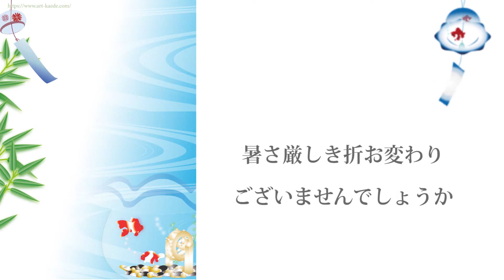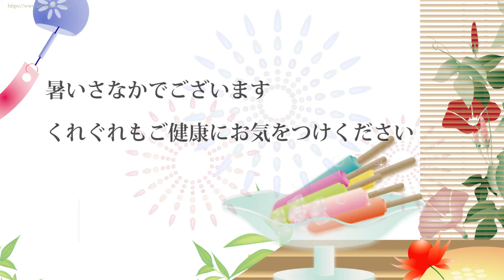【暑中見舞い・動画で挨拶】風鈴や金魚の動画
【暑中見舞い・グリーティングカード・動画でご挨拶】揺れる風鈴と竹細工の器には朝顔が生けてあります。庭には桶に浮かぶ水ヨーヨーに揺れる竹。朝顔に風鈴や蚊取り線香にスイカと、金魚鉢の金魚、縁側にはアイスキャンディーに花火。日本らしい夏の風物詩を盛り込んだ挨拶動画です。
ご友人やご家族にご挨拶動画としてお役立ていただけますと嬉しいです

動画を送る方法をこの動画でご説明しております

ご挨拶文は
暑さ厳しき折お変わりございませんでしょうか
お盆も近づき、夏祭りも盛んな季節となりました
暑いさなかでございます、くれぐれもご健康にお気をつけください